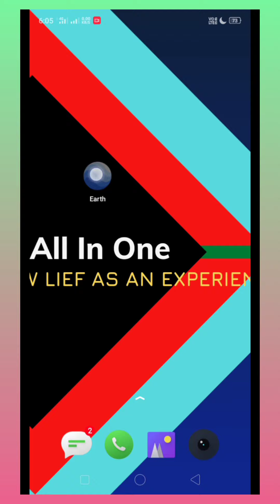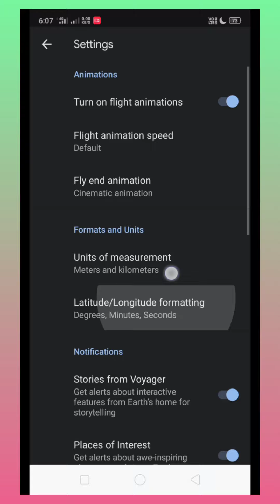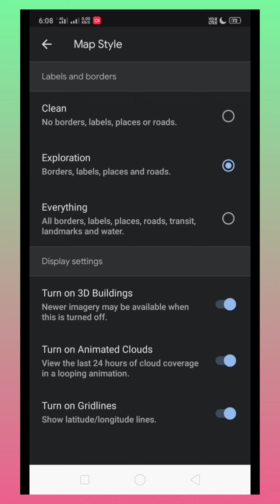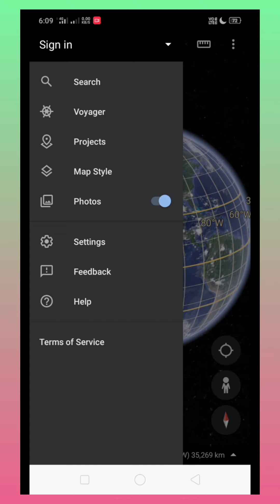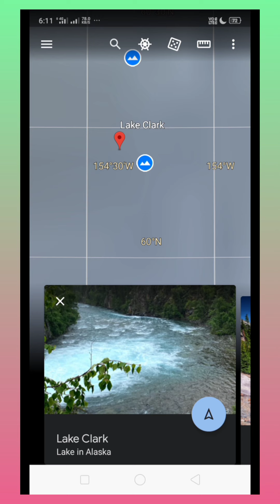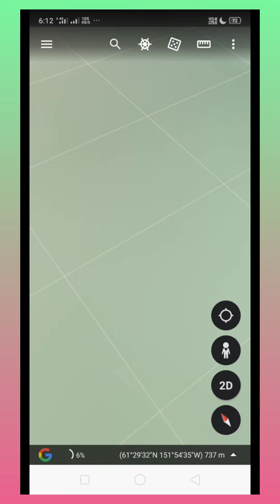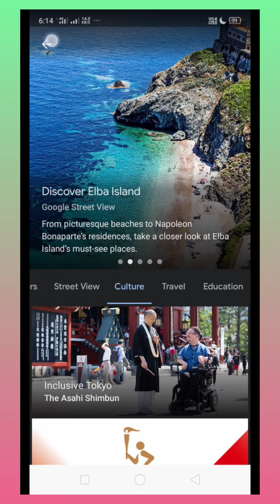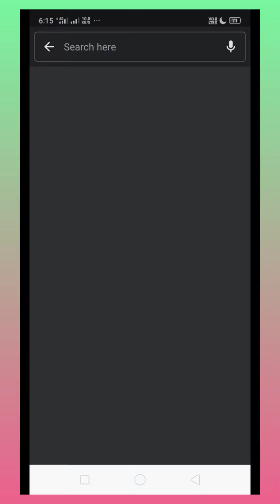How To Use Google Earth In Mobile In Hindi। Google Earth In Mobile In Hindi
Related article

 How to use Google Earth in mobile in hindi
how to measure area using Google Earth